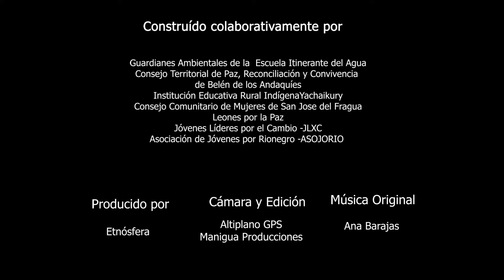La pinta - Yachaikury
El Bien Germina Ya, Serie Web Colaborativa.
Etnósfera ha identificado en Caquetá a siete colectivos que, desde el amor a su territorio y una profunda vocación de servicio, construyen día a día una mejor Colombia. Entre todos, en un proceso de trabajo dedicado y mancomunado, estamos cultivando nuestra paz interior para así irradiar con más brillo nuestra fuerza transformadora. El programa El Bien Germina Ya, que resultó de este proceso, es como hoy le damos eco a la sabiduría de esta tierra ancestral. El corazón de las gentes de Caquetá es un ejemplo nacional; y su tierra es cuna de paz y oportunidad.